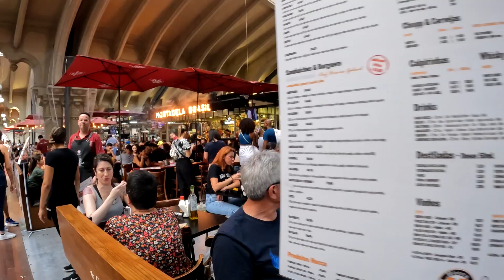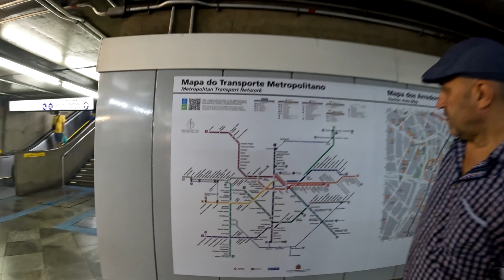Jungla Urbană, Sao Paulo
Bine ati venit pe canalul nostru de YouTube, Crisalidan! Suntem bucurosi sa va prezentam cel mai nou videoclip din seria noastra de calatorii, “Jungla Urbană, Sao Paulo”. Acest videoclip va fi o experienta unica si fascinanta pentru cei care iubesc sa exploreze orasele mari si sa descopere cultura si obiectivele turistice ale acestora.

In videoclipul nostru, vom explora una dintre cele mai vibrante si fascinante metropole din America de Sud, Sao Paulo, care este cunoscuta si sub numele de “jungla urbana”. Veti vedea cu ochii vostri cum acest oras imens si animat are o energie unica si o cultura vibranta. Vom arata cele mai impresionante obiective turistice, mancare delicioasa, strazi aglomerate, cladiri impresionante si multe altele.

Incepem videoclipul nostru cu o calatorie in mijlocul orasului. Veti vedea cum este sa te afli in centrul Sao Paulo, cu autobuze si masini care se deplaseaza in toate directiile si oameni care isi desfasoara activitatile zilnice. Veti simti energia orasului, care se reflecta in sunetele si mirosurile care va inconjoara.

In continuare, vom vizita obiective turistice impresionante din Sao Paulo. Vom explora centrul istoric al orasului, care este plin de istorie si cultura. Veti vedea cum arhitectura orasului si istoria acestuia sunt reflectate in cladirile vechi si monumentele impresionante, cum ar fi Catedrala Sfantul Paul sau Palatul Guvernorului. De asemenea, vom arata si cele mai importante muzee ale orasului, cum ar fi Muzeul de Arta din Sao Paulo sau Muzeul de Arta Contemporana.

In videoclipul nostru, veti descoperi si cele mai bune locuri pentru a manca in Sao Paulo. Vom arata cele mai populare restaurante, stradute cu standuri de street food si cafenele, unde veti putea savura mancaruri traditionale si delicioase. Veti descoperi gustul delicios al bucatariei braziliene, care include specialitati cum ar fi friptura de vita, fructe de mare si bauturi traditionale.

Una dintre cele mai fascinante parti ale Sao Paulo este zona cunoscuta sub numele de Favele, care este o comunitate locala dens populata si care are o atmosfera unica. Vom vizita aceasta zona si vom explora strazile inguste, casele colorate si oamenii care isi traiesc viata in aceasta comunitate. Vom arata si modul in care aceasta comunitate reuseste sa isi mentina cultura si sa se dezvolte.

In concluzie, videoclipul nostru, “Jungla Urbană, Sao Paulo” este un videoclip care va arata o latura unica a orasului Sao Paulo si va permite sa descoperiti cultura si obiectivele turistice ale acestui oras fascinant. Vom Pe parcursul filmului, ne plimbăm prin jungla urbană din Sao Paulo, un oraș care îți taie respirația cu clădirile sale imense și aglomerația constantă. Vom explora atracțiile turistice ale orașului și vom descoperi cum trăiesc locuitorii în această junglă urbană. De la cartierele boeme și artizanale din Vila Madalena până la străzile aglomerate din centrul orașului, vom vedea cum Sao Paulo este un mix de culturi și tradiții.

Vom începe excursia noastră în cartierul Vila Madalena, cunoscut pentru arta sa stradală, cafenelele boeme și viața de noapte vibrantă. Aici vom explora străzile înguste și colorate pline de graffiti-uri și vom afla cum acest cartier a devenit un hub cultural și artistic în oraș.

Continuând în centrul orașului, vom vedea cum aglomerația și zgomotul constant au transformat-o într-o junglă urbană. Vom descoperi Parcul Ibirapuera, un loc de relaxare și recreere în mijlocul orașului agitat. Acesta este unul dintre cele mai mari parcuri din America Latină și găzduiește mai multe muzee, teatre și zone de recreere. Vom admira arhitectura sa impresionantă și vom explora mai multe atracții turistice din interior.

Pe parcursul călătoriei noastre, vom vizita și alte zone ale orașului, inclusiv zona financiară din Avenida Paulista și străzile aglomerate din zona comercială din Rua 25 de Março. Vom vedea cum aceste zone au devenit centre economice importante pentru oraș și vom explora viața de zi cu zi a oamenilor care locuiesc și muncesc acolo.

Vom merge și în favelas, cartierele sărace din Sao Paulo, unde vom descoperi o altă față a orașului. Vom vedea cum locuitorii trăiesc și cum s-au dezvoltat aceste comunități, care acum reprezintă o parte importantă a vieții din Sao Paulo. Vom întâlni oameni prietenoși și vom învăța cum ei își construiesc viața în aceste condiții dificile.

În finalul filmului, vom face un tur al orașului într-un elicopter, admirând priveliștea impresionantă a Sao Paulo de la înălțime. Vom vedea orașul dintr-un alt unghi și vom aprecia cât de vast și divers este acesta.

Cu acest film, vrem să arătăm că Sao Paulo este mult mai mult decât o junglă urbană aglomerată. Este un oraș plin de istorie, cultură și oameni frumoși și prietenoși. Sperăm să vă placă călătoria noastră prin acest oraș minunat și să vă inspirăm să vizitați și voi această destinație.